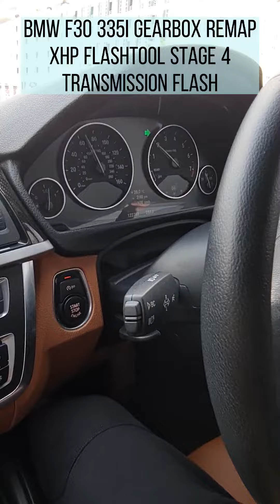xHP Flashtool Stage 4 Transmission Flash (BMW F30 335i) Customer Review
xHP Flashtool Stage 4 gearbox remap in BMW F30 335i. This is 1st hand driving experience from customer right after the xHP transmission flash.

Unlock full potential of Gear Transmission with updated & better Gearbox Maps! Available for BMW from 2003 to 2018, we partner with 𝘅𝗛𝗣 𝗙𝗟𝗔𝗦𝗛𝗧𝗢𝗢𝗟, the worlds leading solution for enhancing your Auto–Transmission!
All gearbox maps are developed within the transmissions limits and millions of miles already driven are the best proof for reliability of the setups and the durability.

(FB Messenger)

xHP ZF 8-Speed Automatic:
◾Gear Display in All Modes
◾Removed Torque Limiters
◾DEC Logic changed. Access to more modes
◾Noticeably faster and harder shifting in all modes
◾Very fast/hard shifting in Sport+
◾Stronger blips on downshifts
◾Removed Auto-Upshift in M/Sport and M/Sport + (still there in Comfort)
◾Removed Kickdown in Manual modes
◾Changed Shiftpoints; More relaxed on uphill driving (Comfort)

xHP 7-Speed DCT (M)
◾Way faster and harder shifting in DriveLogic2 and DriveLogic3
◾Raised max Line Pressure 19 Bar
◾Raised max allowed Torque for both clutches
◾More agressive shifting in Auto-Modes (DriveLogic 1-3)
◾Optimised Launch Control Parameters based on GTS and CS calibration
◾Higher max clamping force during Launch
◾Slightly quicker blips in Manual
◾Sportier Shiftmaps in D-DL1
◾Race Shiftmap in D-DL3
◾Shift Structs optimised based on M4 GT4 Race-Car

Comparison of clutch pressures:
Original M3 - 15.5 bar - 650 ft-lb
Original GTS - 15.7 to 16 bar - ~680 ft-lb (we provide GTS DCT Flash as well)
xHP 7-Speed DCT flash - 19 bar - ~potentially 800 ft-lb